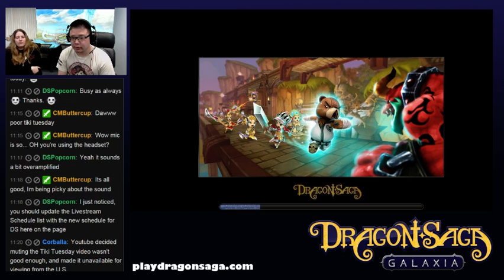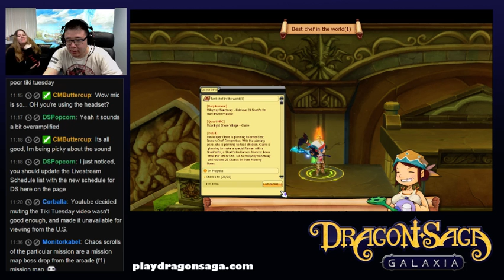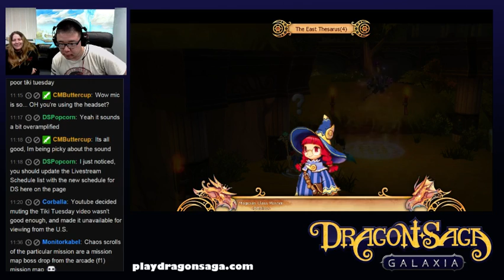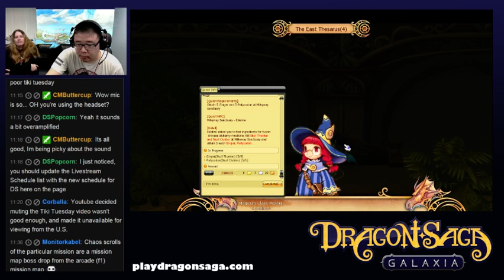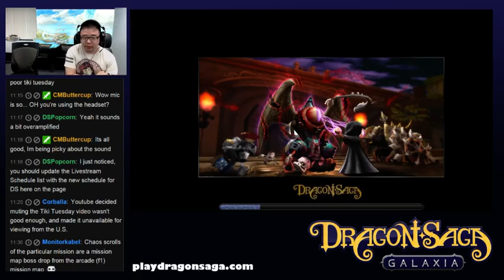Dragon Saga Let's Play Ep. 22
CM Oda tackles the new moonlight zone!